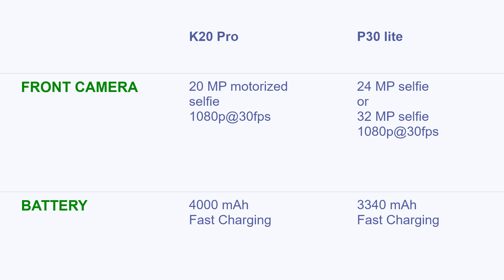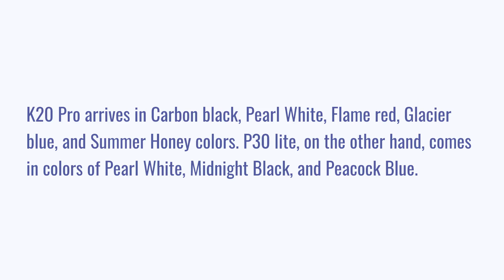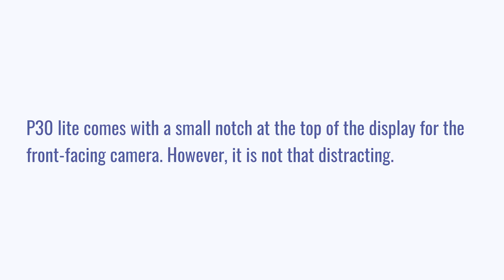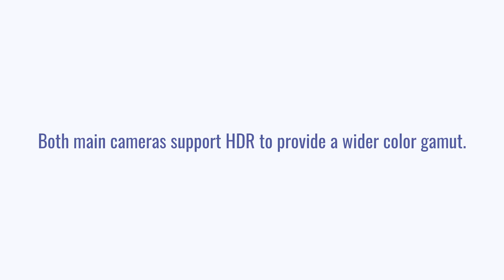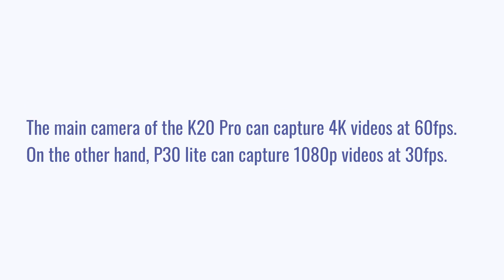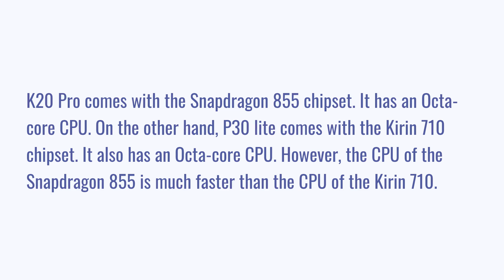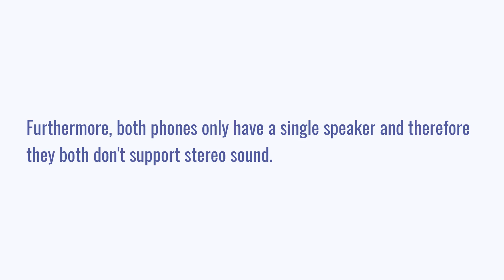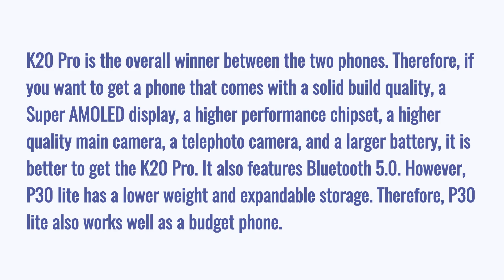Xiaomi Redmi K20 Pro vs Huawei P30 lite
We compare Xiaomi Redmi K20 Pro vs Huawei P30 lite in this video to help you select the better phone.

Chapters:
0:00 Introduction
0:27 Pros and Cons
0:37 Specifications
1:01 Design
2:06 Display
3:03 Rear camera
4:44 Front camera
5:14 Performance
6:25 Battery and charging
6:45 Sound
7:03 Software and features
7:37 Conclusion